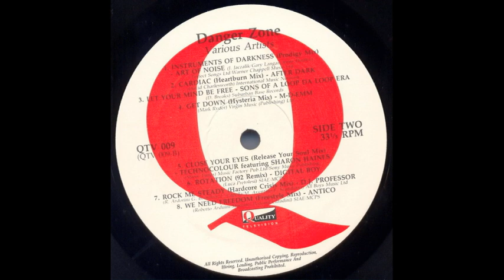Technocolour Close Your Eyes Release Your Soul Mix